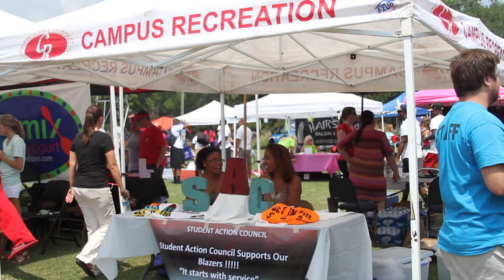VSU's The Happening 2013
Reporter Kristin Finney speaks with Robin Vickery, Director of Student Life at Valdosta State University, about their 2013 The Happening. For more information on The Happening, please call the Office of Student Life at (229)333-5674.